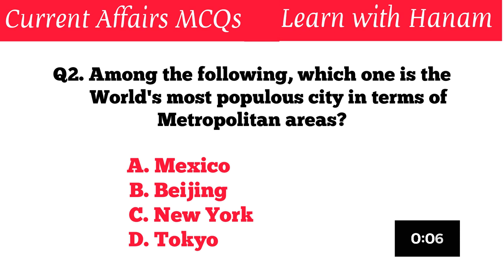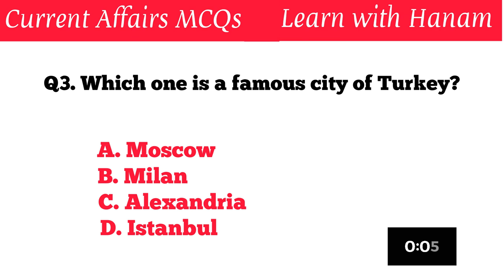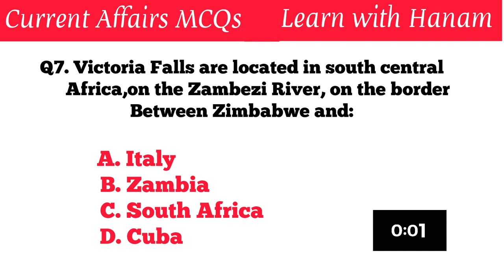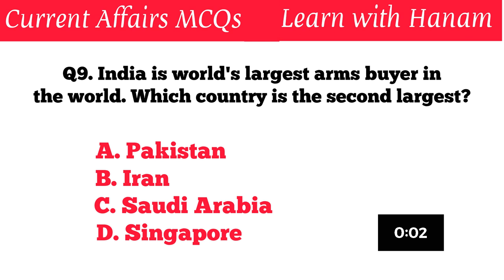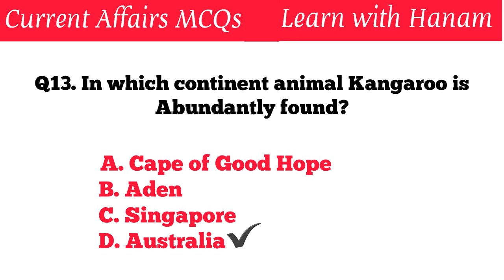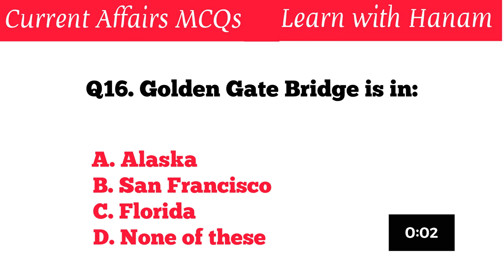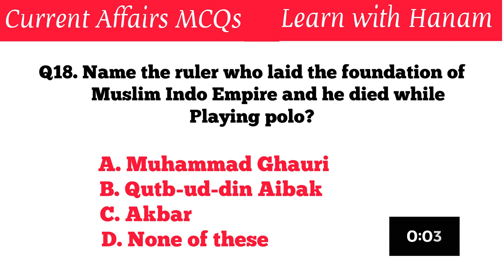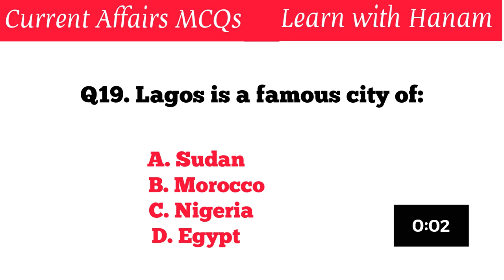Super 20 Current Affairs Mcqs For competitive exams | Quiz No.17 | Take 10 seconds to answer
Quiz No.17
geography upsc
geography upsc
geography mcq

2022 index ranking
2022 sports current affairs
brand ambassador
important days
government schemes
players name
international organizations
oscar 2022
new president
GK
gk questions
general knowledge
competitive exams
gk questions and answers in English
quiz questions
gk question
gk quiz
English gk
lucent gk
gk tricks
general knowledge question
India gk
2022 gk question
gk 2022
questions
trivia question
interesting gk
quiz test
20 gk gs
online gk
ias question
indian history
indian history mcq
history gk
india gk
gk questions
geography gk